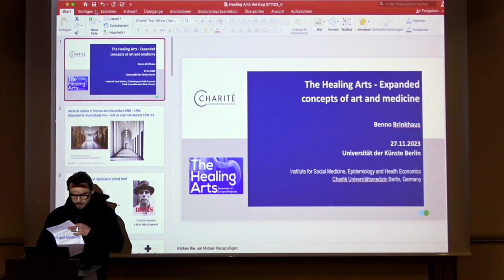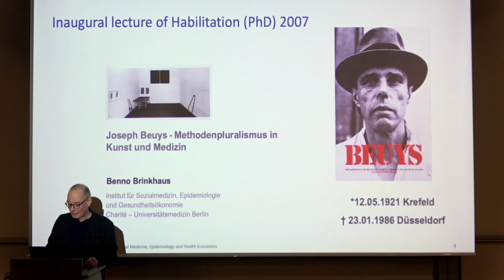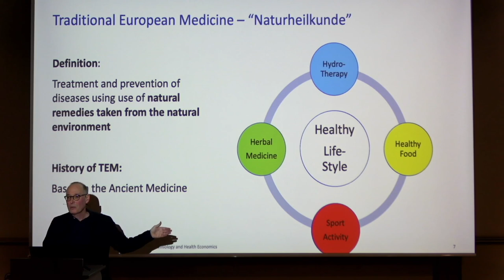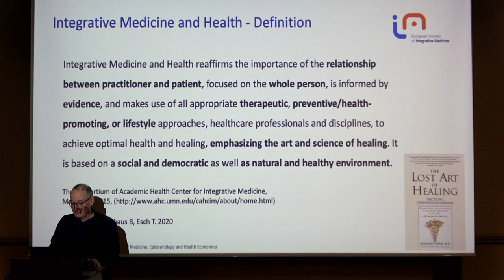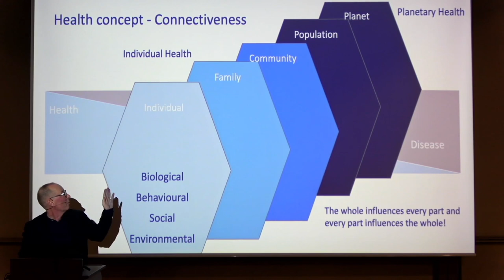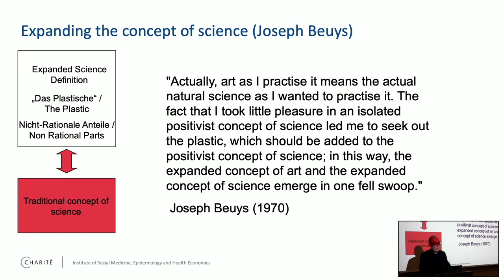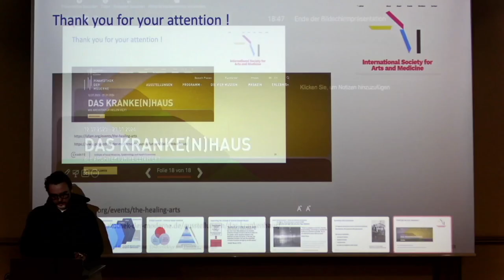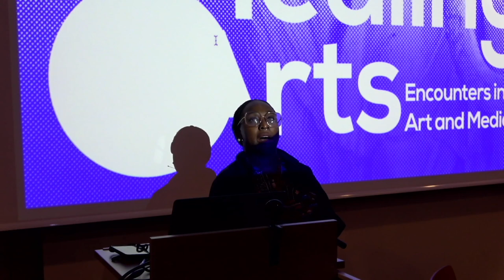Prof. Dr. med. Benno Brinkhaus & Dr. Edna Bonhomme (The Healing Arts)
Prof. Dr. med. Benno Brinkhaus is a specialist in internal medicine, additional qualification in naturopathy and acupuncture. He studied medicine in Vienna and Düsseldorf 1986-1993. Doctorate 1997. Habilitation 2007. Since 2009 university professor for naturopathy at the Charité - Universitätsmedizin Berlin. Deputy Director of the Institute for Social Medicine, Epidemiology and Health Economics, Head of the Project Area Complementary and Integrative Medicine and the university outpatient clinic for naturopathy at Charité Campus Mitte.

Dr. Edna Bonhomme is a historian of science, culture writer, and editor based in Berlin, Germany. She writes feature articles, creative nonfiction, and book reviews. Her writing has appeared in Al Jazeera, The Atlantic, The Baffler, Esquire, Frieze, The Guardian, The London Review of Books, The Nation, WIRED, and other publications. A graduate of Princeton University’s Ph.D. program in History of Science , she holds awards and fellowships from the Max Planck Institute for History of Science, the Ludwig Maximilian Universität, the Camargo Foundation, and the Baldwin for the Arts. Edna’s book, A History of the World in Six Plagues, is forthcoming.

Over the last two decades, research into the effects of the arts on health and well-being has
substantially increased. According to recent reports by the World Health Organization, the arts
play a crucial role in preventing ill health, promoting health, and managing and treating illness
throughout one's life. Engaging in artistic and creative practices such as singing, making music,
dancing, or enjoying art passively, such as visiting museums or concerts, can genuinely enhance
In light of these findings, Prof. Lukas Feireiss has organized a series of discursive encounters at
Berlin University of the Arts in collaboration with the International Society for Arts and Medicine
and the Network Arts and Medicine at the Charité. The purpose of the series is to bring together
practitioners and researchers from the worlds of art and medicine and to further the positive
impact of the arts. The series aims to acknowledge and act upon the growing evidence base,
promote arts engagement at the individual, local, and national levels, and support cross-sectoral
collaboration.
The lecture series explores various questions across different disciplines and cultures. These
include questions such as: What exactly are healing arts, and what is the definition of healing?
How do we understand health and illness, and what is deemed in need of treatment? How are
these questions evaluated and examined in medicine and art? And what is the evidence on the
effectiveness of the arts in improving health and well-being?
The Healing Arts series aims to break down barriers and create alliances between different fields
of study. It is open to everyone, including students from arts, medicine, science, and other
disciplines, who are welcome to participate in discussions and learn together across universities.

Prof. Lukas Feireiss works as curator, author and educator in the international mediation of
contemporary cultural reflexivity beyond disciplinary boundaries. Feireiss is author and editor of
numerous books, and curator of manifold exhibitions. He has lectured and taught at various
universities worldwide. Since 2021 he has been piloting new formats for transdisciplinary artistic
education and project supervision at the Berlin.